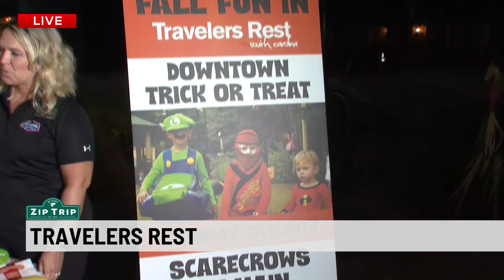Zip Trip: Beth Sicignano with Town Events, Doug and Crystal with Hampton Inn in Travelers Rest